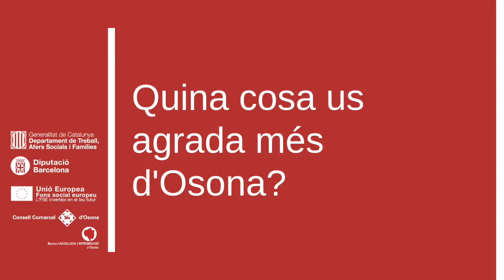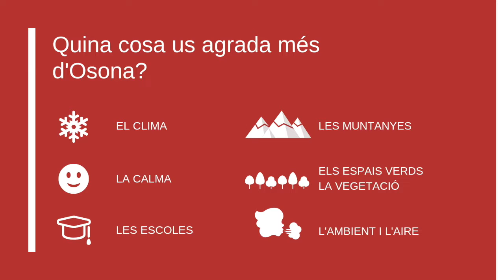Curs de català. Servei d'Acollida i Integració - Quina cosa us agrada més d'Osona?